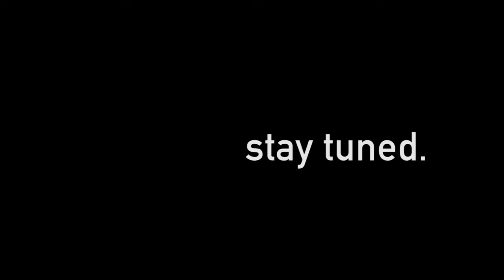Kallie | Countdown to "19"